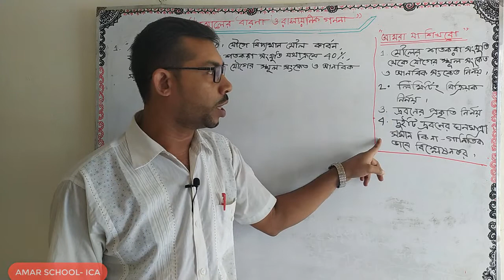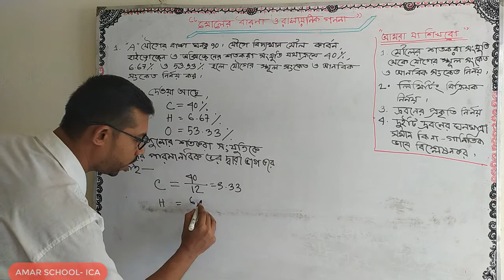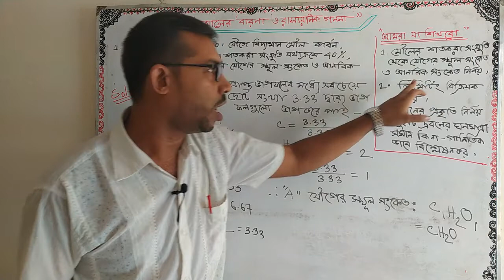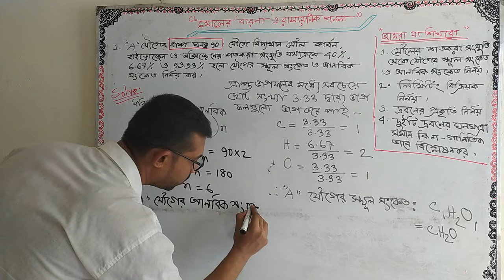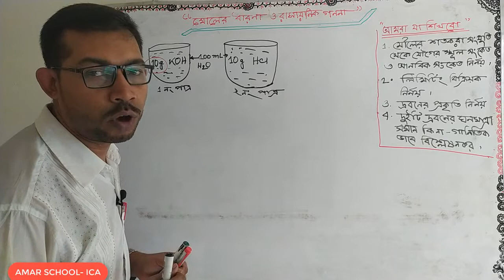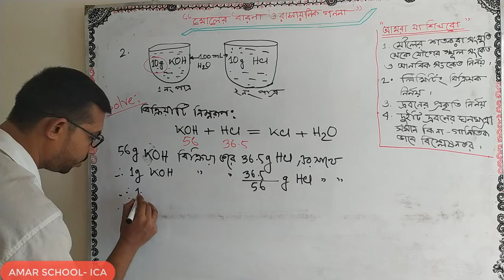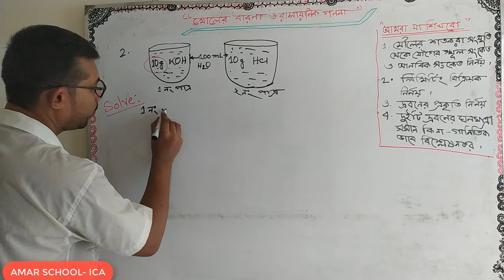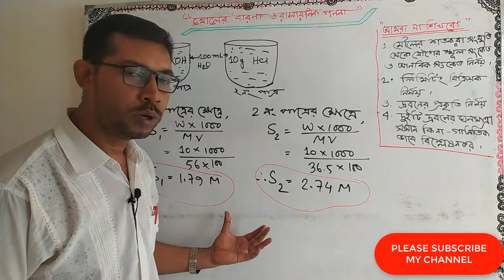SSC Chemistry || মোলের ধারণা ও রাসায়নিক গণনা ( part-02 )।। লিমিটিং বিক্রিয়ক, আণবিক সংকেত নির্ণয়।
প্রিয় শিক্ষার্থীরা, তোমরা রসায়ন বিজ্ঞানের ৬ষ্ঠ অধ্যায় মোলের ধারণা ও রাসায়নিক গণনা অত্যন্ত মনোযোগ সহকারে পড়বে কারণ বিগত বছরের এস, এস, সি পরীক্ষায় প্রায় প্রশ্ন আসতে দেখা যায়।

তোমরা এই ভিডিও তে যা শিখতে পারবে.

১. মোল কী?
২. অ্যাভোগাড্রোর সংখ্যা কী?
৩. গ্যাসের মোলার আয়তন কী?
৪. বিভিন্ন গাণিতিক সমস্যার সমাধান
৫. মোলারিটি বা ঘনমাত্রা কী?
৬. মোলার দ্রবণ
    - সেমিমোলা দ্রবণ
    - ডেসিমোলার দ্রবণ
    - সেন্টিমোলার দ্রবণ
 ৭. যৌগে বিদ্যমান মৌলের শতকরা সংযুতি নির্ণয় করতে পারবে
 ৮. লিমিটিং বিক্রিয়ক সংকেত নির্ণয় করতে পারবে।
  ৯. যৌগের স্থুল সংকেত ও আণবিক সংকেত নির্ণয় করতে পারবে।
 ১০. দ্রবণের প্রকৃতি নির্ণয় করতে পারবে।
 ১১. দ্রবণের ঘনমাত্রা নির্ণয় করতে পারবে।

mole concepts and chemical calculations, molar mass calculations, how to calculate molar mass, finding molar mass, the molar volume of gas, STP, প্রমাণ তাপ, অ্যাভোগাড্রোর সংখ্যা